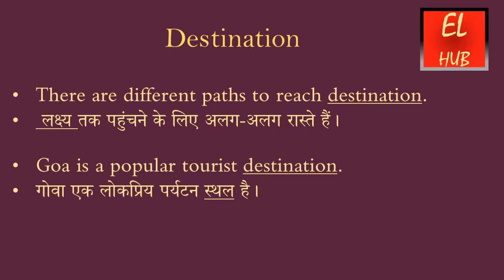Destination meaning in Hindi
Destination का हिंदी में मतलब.
Destination Meaning in Hindi with examples